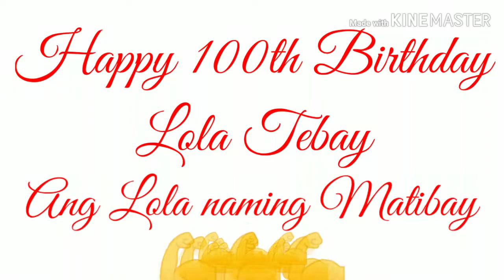100 Years Old Lola Tebay